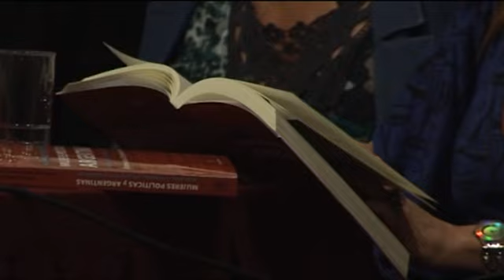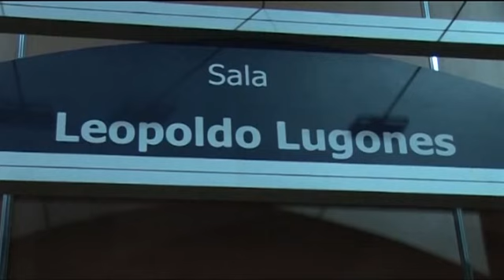mujeres politicas y argentinas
Presentación del libro: Mujeres Políticas y Argentinas. Natasha Niebieskikwiat y Mori Ponsowy
"Carmen Argibay" "Patricia Bullrich" "Estela de Carloto" "Elisa Carrió" "Nora Cortiñas" "Hilda Duhalde" "Margarita Escudero" "María Eugenia Estenssoro" "Nilda Garré" "Débora Giorgi" "Elena Inés Highton" "Alicia Kirchner" "María José Lubertino" "Marta Maffei" "Diana Maffía" "Cristina Perceval" "Fabiana Ríos" "Vilma Ripoll" "Margarita Stolbizer" "Patricia Walsh"